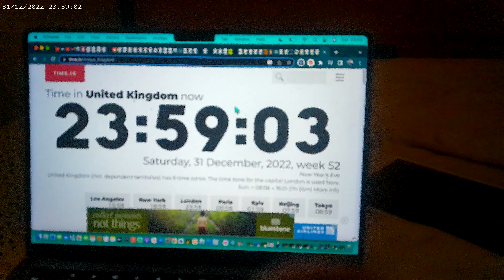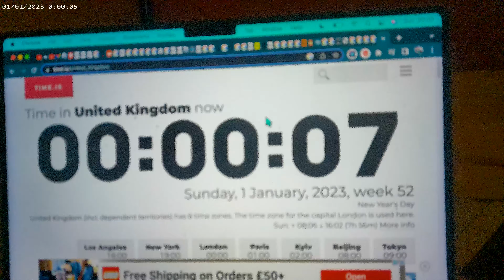Welcome to 2023.